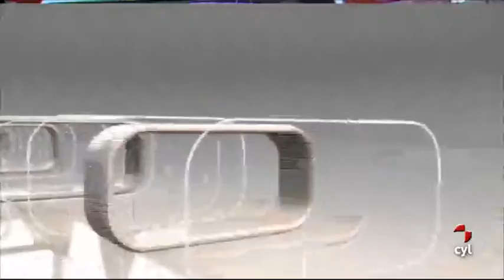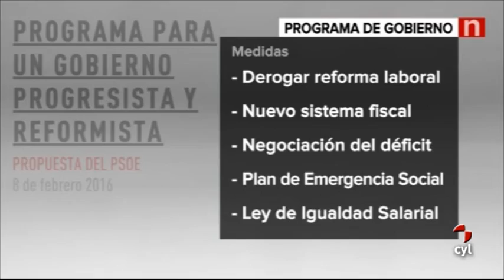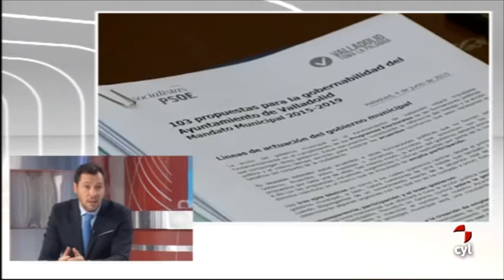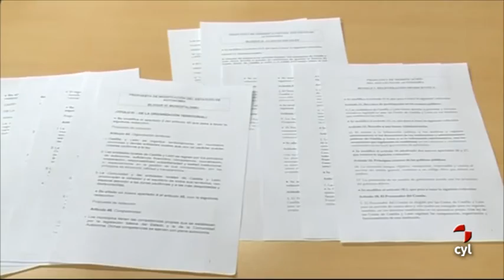Noticias Castilla y León medianoche (08/02/2016)